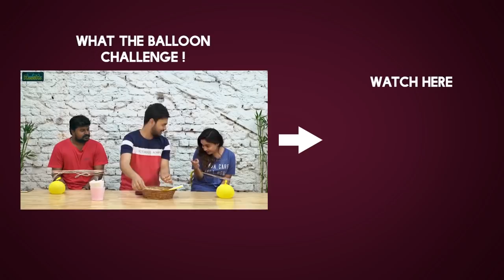Nagababu Angry on Fan Taking Selfie at Janasena Party Secret Meeting - Filmyfocus.com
Nagababu Angry on Fan Taking Selfie at Janasena Party Secret Meeting.